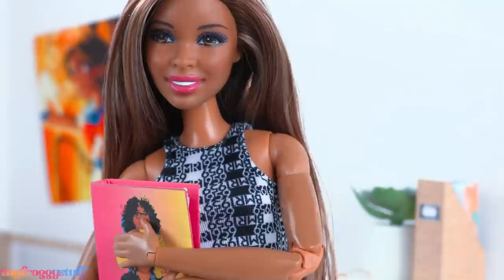The Darbie Show: Roblox | Miniverse 2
By Request:  Sophie & Chloe are back!  And doing what they do best ... playing Roblox!!!  Froggy Boy made a map and we are ready to explore!